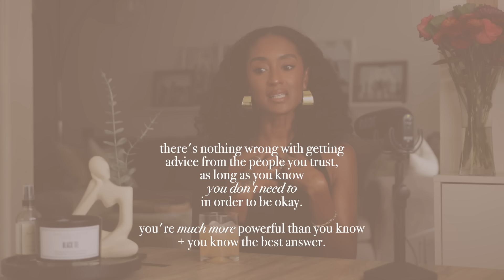how to cultivate strong self-love | filling the void you feel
- limited amount arriving before Christmas + New Year 🤎

can we be honest for a sec? how many times have we been on the asking end of respect, love, honesty, compassion (the list goes on) ..that we fail to give ourselves? we're diving into self-awareness + taking responsibility for the role we play in our own longing... and also into the power we hold to change that immediately.. grab your bevvys + let's get into it 🍷

Books that changed my life + that I plan to read:

Other: search motivational videos for *insert what you're working on* on Youtube.